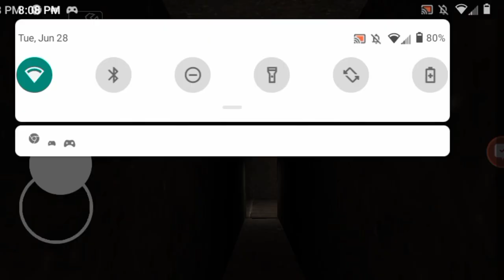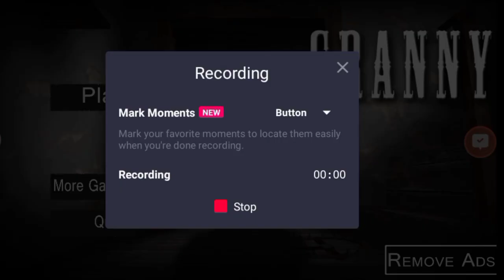Granny 1.3 Hard Mode in Highest Sensitivity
Hi guys today I am going to show you guys how to beat Granny 1.3 Hard Mode In Highest Sensitivity.